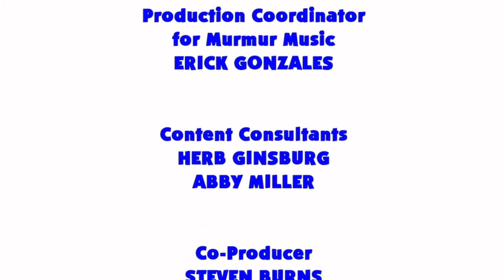Disney channel/nick jr (1996/2004/2021)